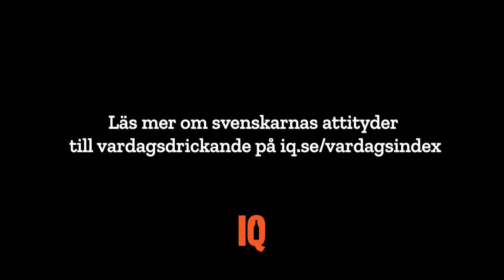Frukost med IQ - ett samtal kring vardagsdrickande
Svensk alkoholkultur har länge förknippats med intensivkonsumtion på helger och fest. Men över tid har vi blivit mindre fokuserade på både sprit och helgfylla. Samtidigt blir vi mer tillåtande till att dricka alkohol på vardagar. Håller vi på att bli mer kontinentala i vårt förhållningssätt till alkohol?

Vi har bjöd in Sven Andréasson, professor i socialmedicin och Niklas Laninge, psykolog och expert på beteendedesign, för att diskutera utvecklingen med oss vid ett webbsänt frukostsamtal. Hur mycket påverkar våra attityder vårt beteende? Hur ok är det att dricka på vardagar? Vilka risker finns med vardagsdrickande på kort och lång sikt? Några av de frågor som berörs i samtalet.